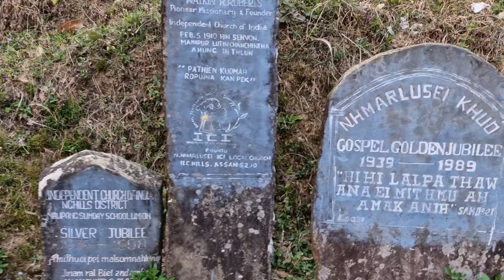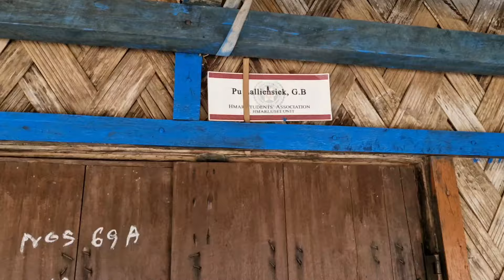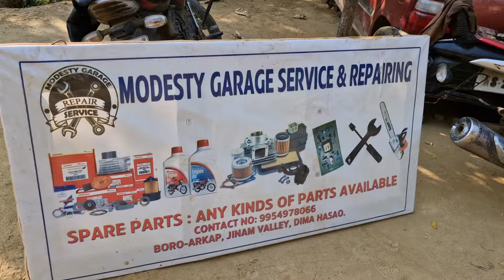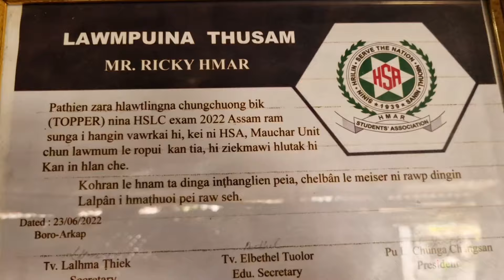Hmar MIL Topper, N.Hmarlusei Khuo, Modesty Garrage ,Boro Arkap Khuo 16-3-2024